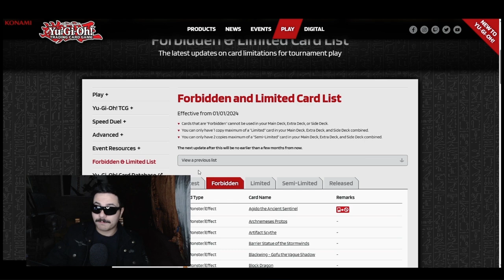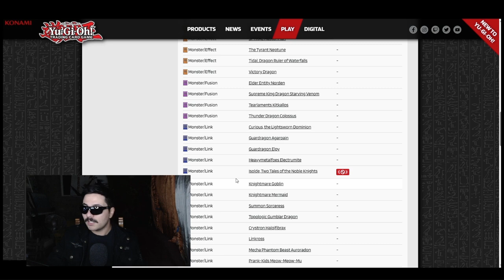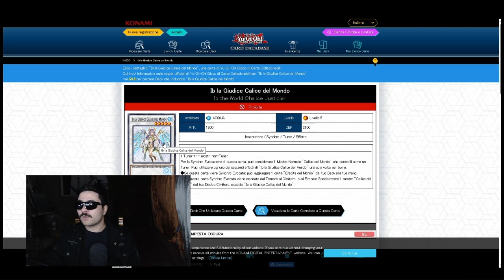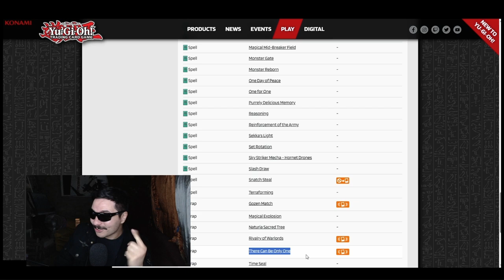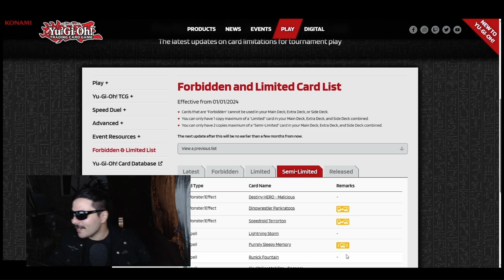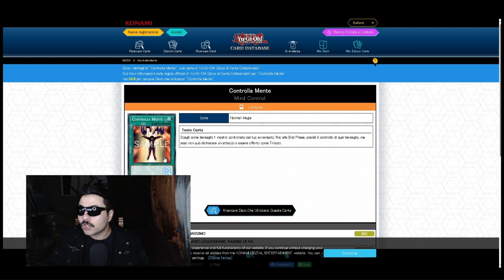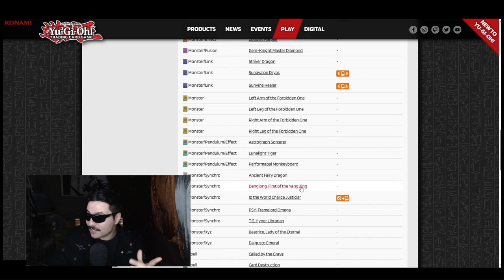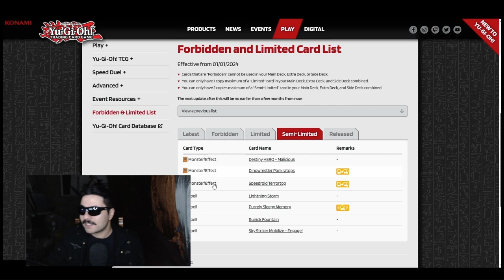È SUCCESSO L'IMPENSABILE! REACTION BANNED 1/1/2024 ▪️Yu-Gi-Oh! ITA [by Bash]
SBURRO